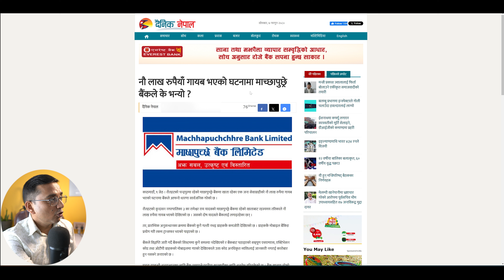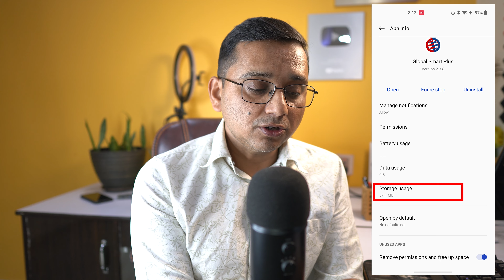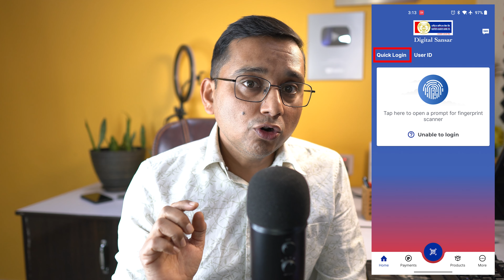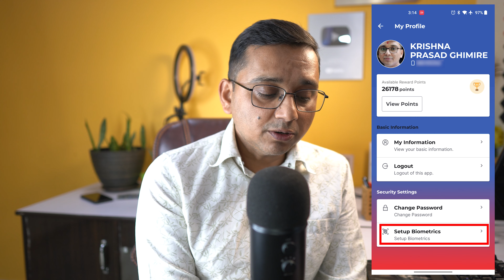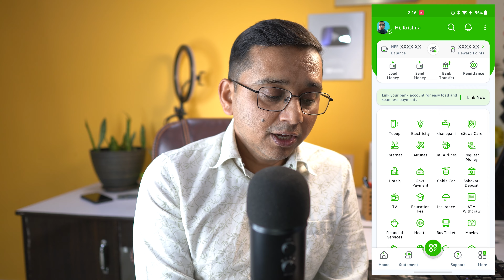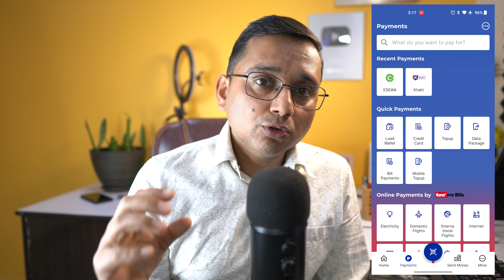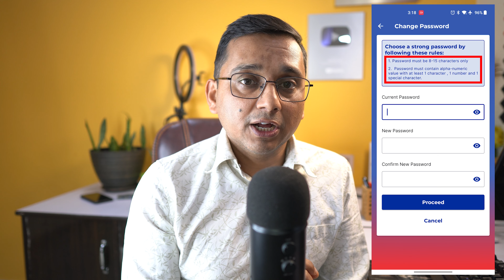Mobile Banking Safety Tips | How to Secure Mobile Banking? 5 Mobile Banking Safety Tips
5 Mobile Banking Safety Tips